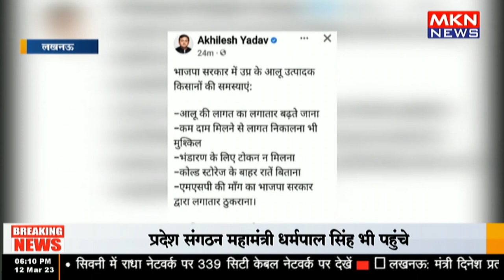किसानों को भ्रमित करने का काम कर रही सपा दिनेश प्रताप सिंह